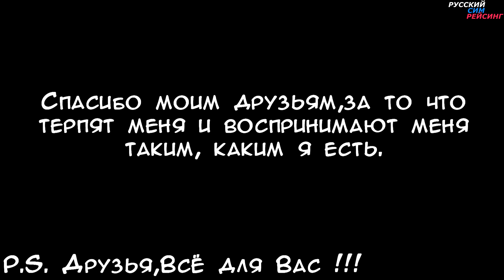Assetto Corsa // Barcelona GP// Qual & Race // Nissan GT3(No Setup)